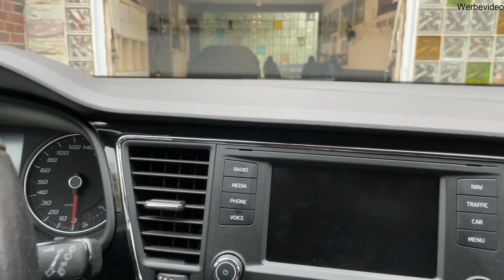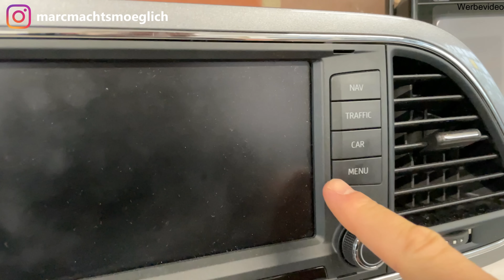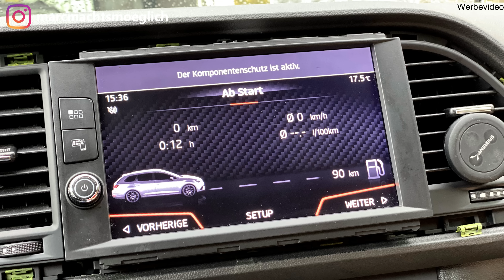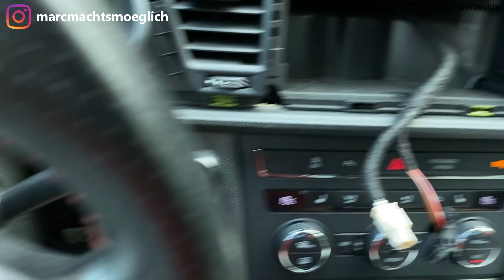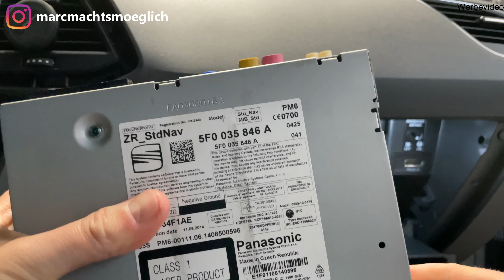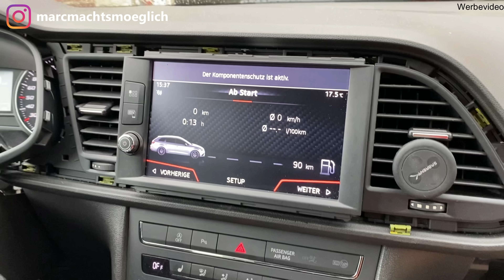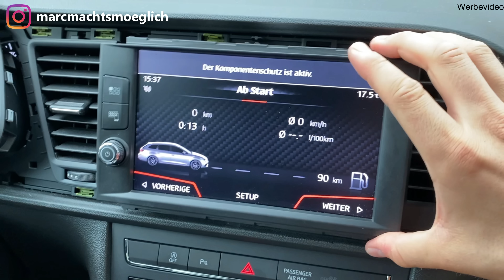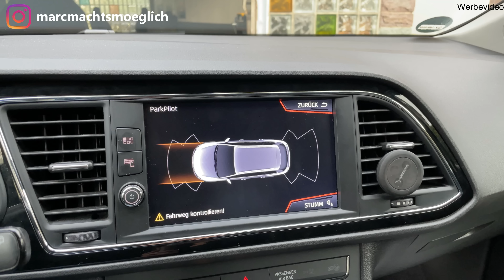Wie du das 8 Zoll Facelift Navi nachrüstest Tutorial | Seat Leon 5F Umbau Anleitung 8 Inch Retrofit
Moin Freunde!
In diesem Video zeige ich euch, wie ihr bei eurem Seat Leon 5F das 8 Zoll Display vom Facelift ab 2017 nachrüsten könnt. Dabei zeige ich euch sowohl die Vorgehensweise, wenn ihr das ältere 5,8" Display (mib1) verbaut habt, als auch mit 6,5" Display (mib2).
Hierbei zeige ich euch, wie ihr die Teile ausbaut, austauscht und auch den Rahmen bearbeitet.

Hier bekommt ihr von mir genutzte Materialien¹:
MIB2 High Main Unit (zum nachrüsten vom 5,8" Display)
aktuell n.V.

8 Zoll Display 5F0919606

- Torx-Dreher Set:
Mein Kamera-Equipment¹:
Gopro Hero 12 Black:

Kapitel:
00:00 Intro
00:44 Nice to know
03:40 Ausbau altes Display
04:28 Stecker zuschneiden & Einbau neues Display
05:10 Umbau von MIB1 ohne Rechner
05:29 Ausbau alte Unit (nur bei 5,8" nötig)
07:01 Einbau neue Unit & Stecker zuschneiden
07:55 Warum der alte Rahmen nicht passt
08:24 Rahmen ausbauen & zuschneiden
10:44 Resultat

Beethovens Symphonie Nr. 5
Six Seasons - Unicorn Heads

Hello friends,
in this Video you'll see how to retrofit the 8 inch display of the Seat Leon 5F Facelift. You see how to do it with your actual 5,8" Touchscreen (mib1 std) or 6,5" display (mib2 std / mib2 high).

You'll see how to remove the old display, change to the 8 inch touchscreen and edit the frame.

Chapters:
Look above

Have fun!

Liebe Zuschauer,
die Aus und Einbauanleitungen sowie Codierungen die ihr in meinen Videos seht sind an meinen eigenen Fahrzeugen mehrfach getestet und problemlos durchgeführt worden. Meine Videos sind lediglich Leitfaden und sollen zur Inspiration und Hilfe dienen. Jedes Fahrzeug kann andere Gegebenheiten (andere Kabel, Stecker usw.) bedingt durch andere Ausstattungen aufweisen. Dies gilt es hier zu beachten und sich im Voraus der Demontagen/ Montagen, Codierungen und Umbauten zu informieren.
Trotz größter Sorgfalt kann es bei unsachgemäßer Anwendung, Installation und Benutzung zu Verletzungen oder Sachschäden kommen. Hierfür übernehme ich keine Haftung.
Die Installation sollte deshalb nur durch geschultes Fachpersonal erfolgen.
Für Schäden, die durch unsachgemäße Montage, die Verwendung ungeeigneter Anschlüsse oder eine Montage in nicht vorgesehene Fahrzeugtypen und Modelle entstehen, übernehme ich keine Haftung.
Ich übernehme keine Gewähr dafür, dass der Einbau und Umbau und die Codierung der im Video genannten Teile nach Garantiebestimmungen einzelner Fahrzeughersteller zugelassen sind und der Straßenverkehrsordnung entsprechen. Bitte beachtet daher vor dem Einbau bzw. der Codierung die Garantiebedingungen eures Hersteller und die Einbaurichtlinien.
Irrtümer und Änderungen sind vorbehalten.

Dear viewers,
the removal, installation and coding instructions that you see in my videos have been tested several times on my own vehicles and carried out without any problems. My videos are just a guide and are intended to provide inspiration and help. Every vehicle can have different conditions (different cables, plugs, etc.) due to different equipment. It is important to note this here and to inform yourself in advance of the disassembly / assembly and reconstruction.
Despite the greatest care, improper application, installation and use can lead to injuries or property damage. I do not assume any liability for this.
The installation should therefore only be carried out by trained specialists.
I do not accept any liability for damage caused by improper installation, the use of unsuitable connections, codings or installation in vehicle types and models that are not intended.
I do not assume any liability that the installation and conversion of the parts or codings mentioned in the video is permitted according to the guarantee provisions of individual vehicle manufacturers and that they comply with the road traffic regulations. Therefore, please note the warranty conditions of your manufacturer and the installation guidelines before installation.
Errors and changes are reserved.

¹) Die Links zu den von mir verwendeten Produkten sind sog. Ich verdiene als Amazon bzw. Ebay-Partner einen kleinen Obulus an qualifizierten Käufen über die Website. Für euch wird der Kaufpreis natürlich nicht höher.

Ich wurde nicht dafür bezahlt, diese Produkte zu bewerben, sondern nutze sie aus eigener guter Erfahrung.